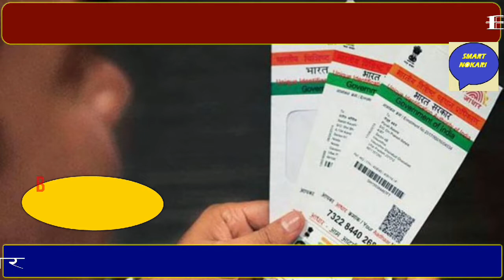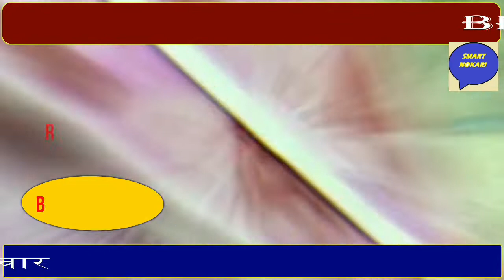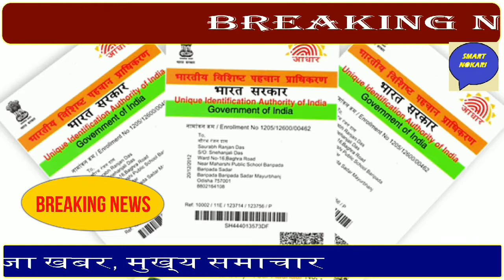आज 26 अप्रैल 2020 के मुख्य समाचार,सबसे बड़ी खबरे, मौसम समाचार,PM modi news,Jio,airtel,Gas,Gold Rate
आज 25 अप्रैल 2020 के मुख्य समाचार, बड़ी खबरें,मौसम समाचार,PM Modi News,Jio,Gas,Gold Rate, Petrol,Bank

Nonstop News ! आज 25 अप्रैल 2020 के मुख्य समाचार, Pm Modi News, Today Breaking News, Headlines#ModiNews
25अप्रैल2020आज की खबरें |देश के मुख्य समाचार|आज की ताजा खबरें|2020|mausam vibhag aaj weather